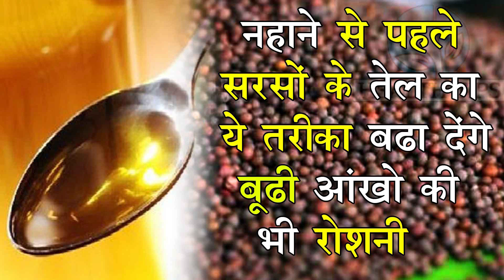नहाने से पहले सरसो के तेल का ये तरीका बड़ा देंगे बूढ़ी आँखों की भी रौशनी